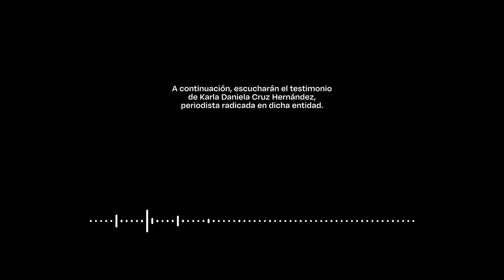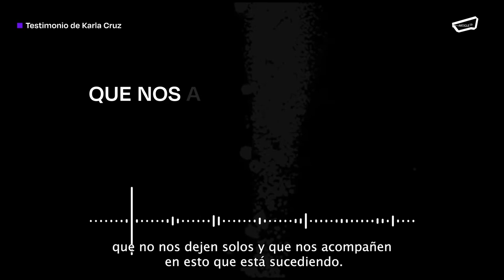¿Cómo es ejercer periodismo en el estado de Puebla?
💢🇲🇽 Puebla es uno de los estados más peligrosos para periodistas en México.

📸 Durante el 1° semestre del año, documentamos 22 agresiones contra la prensa.

🗣️ Conoce cómo es ejercer el periodismo en esta entidad, a través del testimonio de la periodista Karla Cruz.